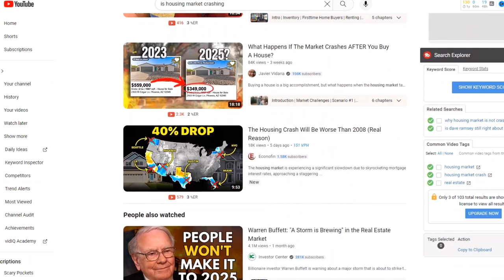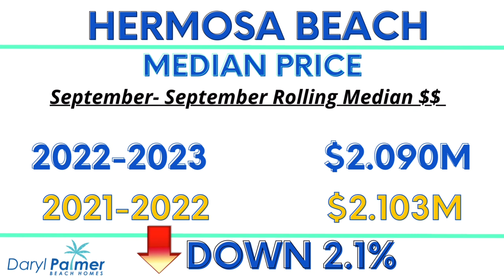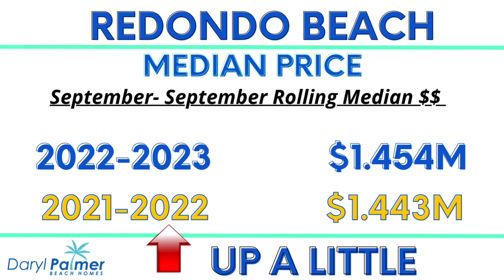US Home Sales Plummet? | Manhattan Beach Real Estate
US Home Sales Plummet? The Wall Street Journal wrote last week that home sales are down in the US!
What?
That's Shocking!
Is it? If you're alive in the US... you know this isn't any kind of breaking story. You've heard inventory is super low, so there's less to buy. You've also probably heard that mortgage loan interest rates are at their highest in a couple of decades. They're hovering around 8% for 30 year fixed.

All of the above is causing less homes to be sold... just about everywhere. No news here... just clickbait. So I clicked.

Here we're talking about just that and then going into what the real median prices in the Beach Cites of the South Bay Los Angeles are. WSJ says the US median price is $394,300. It's NOT that low here... not even close!

Ok great... if you live in Southern California... you KNOW that there's not much to buy around here that's anywhere near that low of a number. So please don't pay attention to "National Stats" because it doesn't mean anything to you. Only your local stats matter...

Watch the video... you'll be so much smarter in 4 minutes! Really!

Ciao!

Daryl Palmer
Real Real Estatetist
RE#1986622